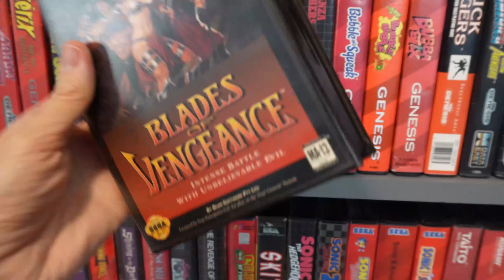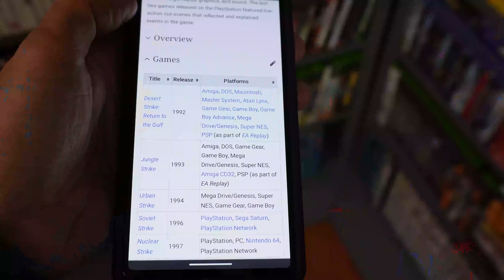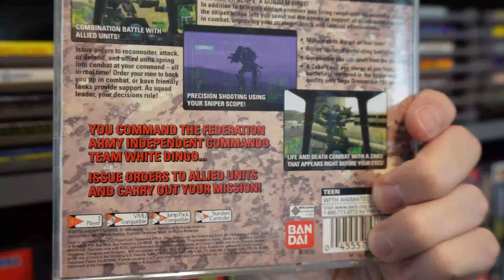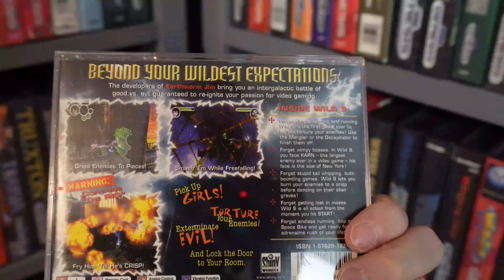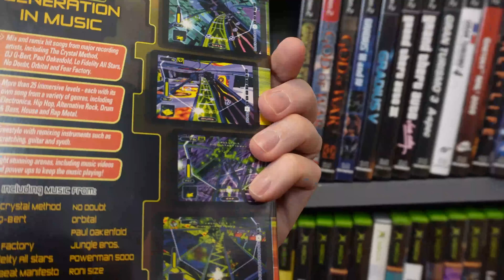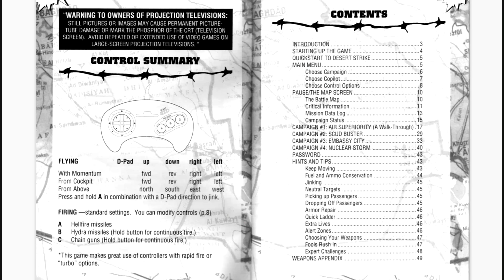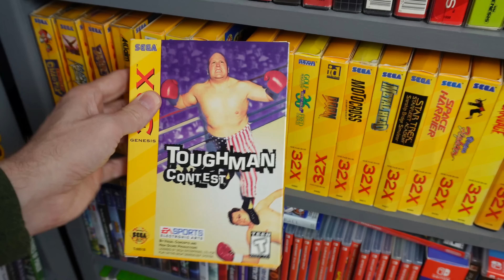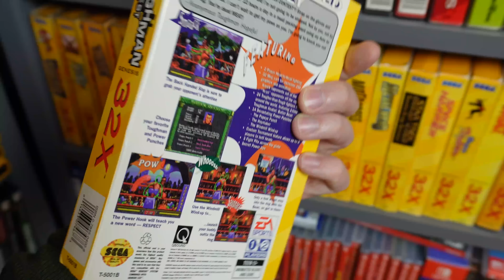Forcing Myself to Play 5 Games I've Never Played Before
I'm pushing myself to play my retro game collection by doing videos like this. This is also a behind-the-scenes look at how I go about playing games on my setup, and how I go about playing games for the first time. Systems featured include NES, SNES, Genesis, PS1, and PS2

Chapters
00:00 Rough air ahead
01:00 Stand by for some chop
02:00 How may drops is this for you Lieutenant?
02:50 Thirty-eight...simulated
03:50 How many combat drops?
04:00 Well...two.  Three, including this one.
05:50 Turning on final
06:00 Coming around to a seven-zero-niner
07:50 Terminal guidance locked in.
08:10 Where's the damn beacon?
09:50 Let's see. Everybody on line.
10:10 Drake, check you camera.
11:00 There seems to be a...
12:00 that's better.  Pan it around a bit.
13:00 Awright. Fire-team A. Gear up.
14:00 Let's move. Two minutes.
15:00 Somebody wake up Hicks.